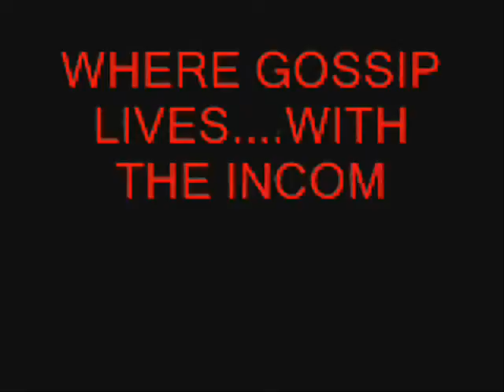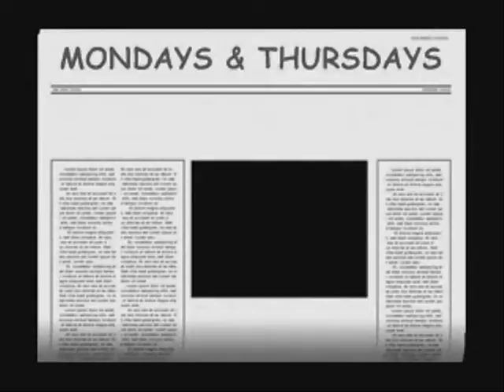THE ANSWER TO BEYONCES FALL!! (Webbasode 52)